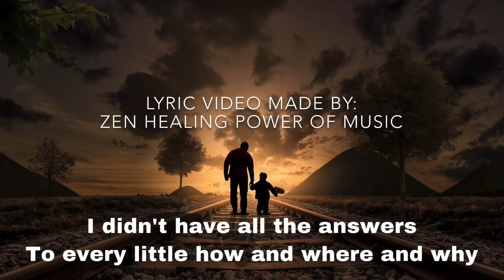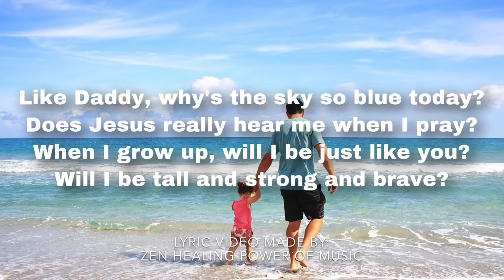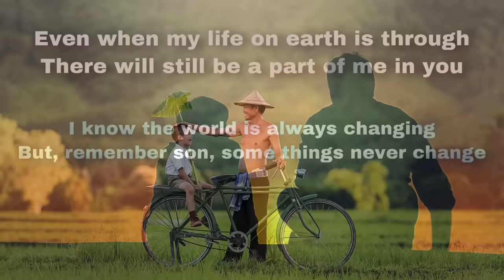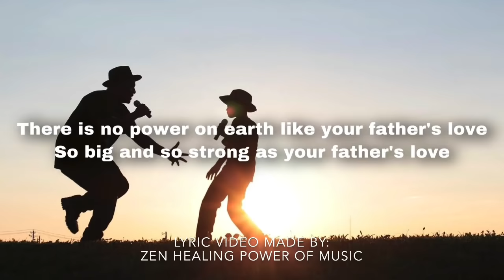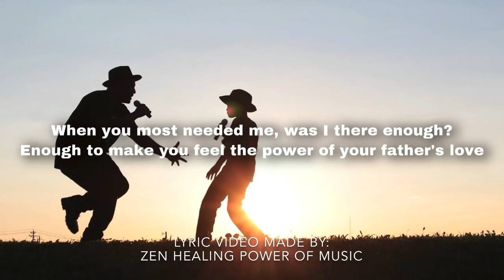Father’s Love - Gary Valenciano (Lyrics Video) Father’s Day Special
LYRICS:
Three feet tall and full of questions
You must have thought I was the smartest man alive
I didn't have all the answers
To every little how and where and why
Like Daddy, why's the sky so blue today?
Does Jesus really hear me when I pray?
When I grow up, will I be just like you?
Will I be tall and strong and brave?
There is no power on earth like your fathers' love
So big and so strong as your father's love
A promise that's sacred, a promise from heaven above
No matter where you go, always know
You can depend on your father's love
Especially when it's cold, especially when you're lonely
When your little heart is just trying to find it's way
I know the world is always changing
But, remember son, some things never change
Even when my life on earth is through
There will still be a part of me in you
'Cause some things are forever
Nothing's ever gonna take my love from you
There is no power on earth like your father's love
Did I hug enough, did I care enough?
When you most needed me, was I there enough?
Enough to make you feel the power of your father's love
Father's love (father's love)
Your father's love